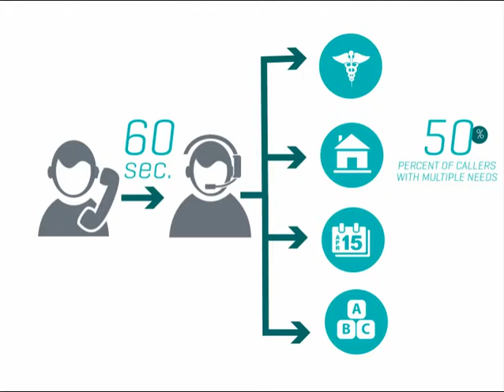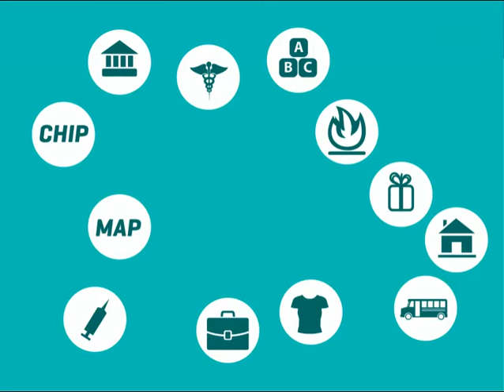Navigation Center provides help quickly, accurately, confidentially and for free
Since 1996, the United Way Navigation Center has been connecting callers to the services they need. We took the first 2-1-1 call in Texas in 2002 and to date, our Navigation Center has answered more than two million calls.